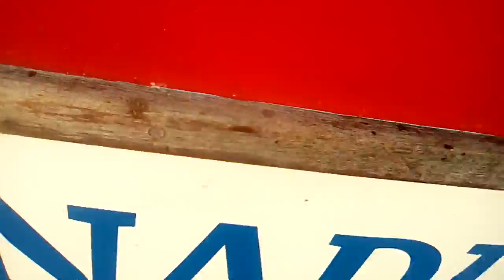XANADU WESTSAIL 32 FLYING ALONG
Engineless sailing ... Love my Westsail anyone who says Westsail less than the BEST IS confused... Peace